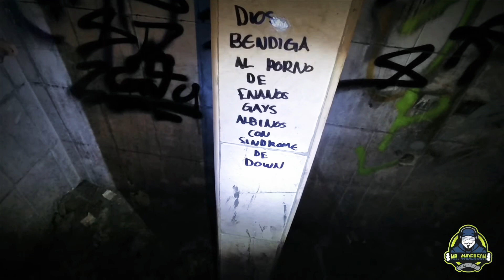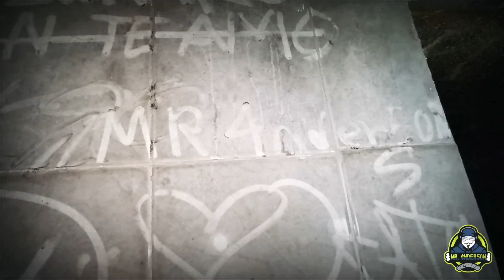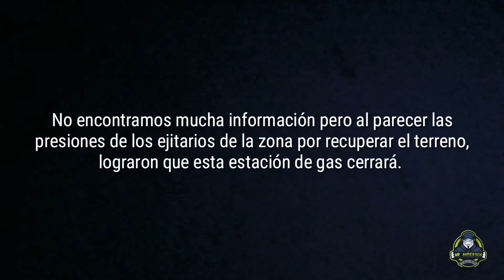GAS Abandonada PEMEX 🔥 La Marquesa (Especial 300 subs) | Mr. 4nder5on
En la zona de La Marquesa (Toluca), se encuentra una estación de Gasolina abandonada.

Acompañanos a descubrir mas misterios en este peculiar lugar.

Agradecemos su apoyo y esperamos llegar pronto a los 500 suscriptores.

Atención ⚠️ Comenta si ves o escuchás algo extraño.

exploración urbana en el hospital de san alejandro puebla imss,